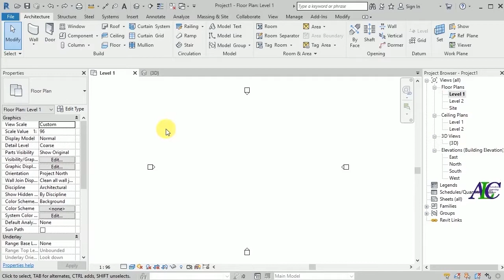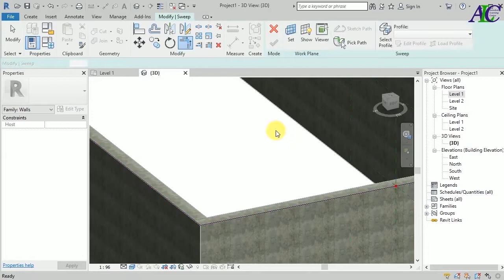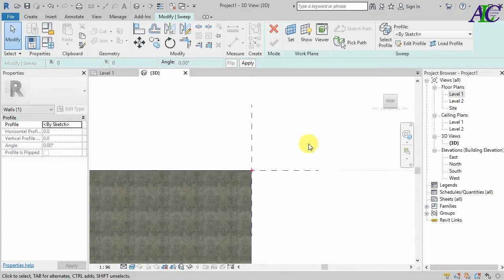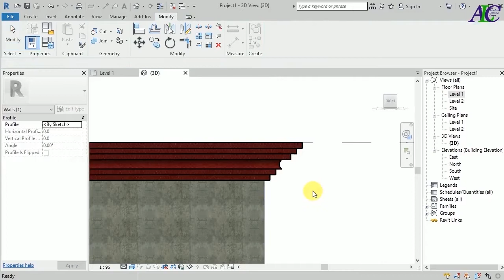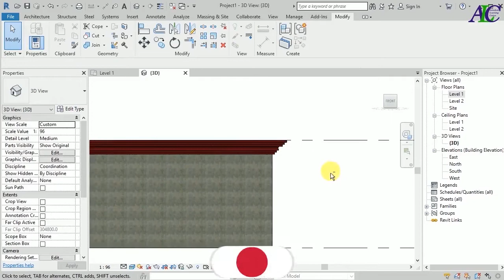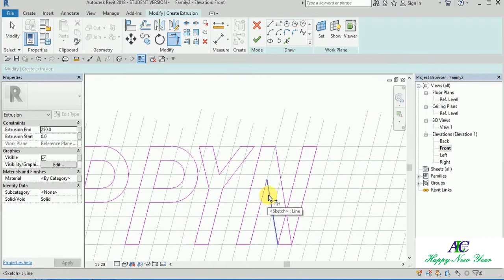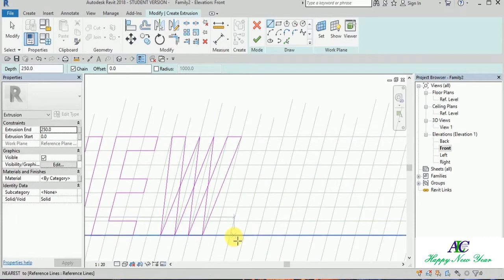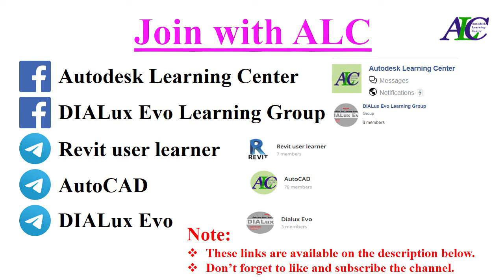Concrete Fascia in Revit | Revit tutorial 2022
Revit tutorial, concrete Fascia in Revit, Revit tutorial for beginners.